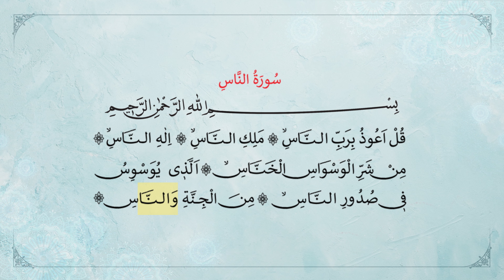НАС СҮРӨСҮ - (ХАФЫЗ ХУСЕЙИН КОЧ)